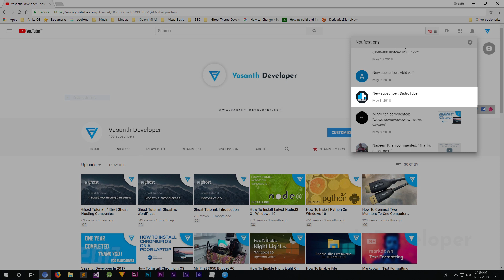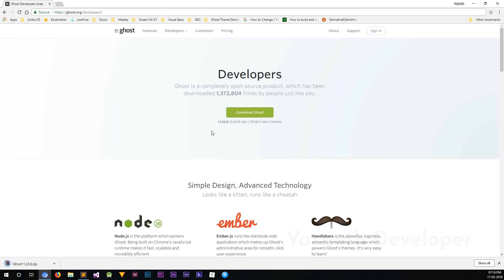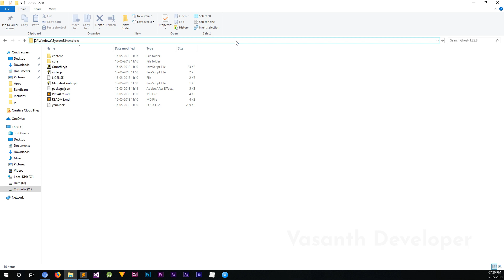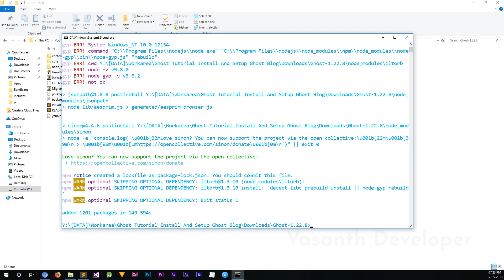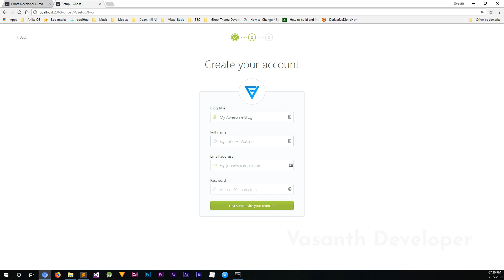Ghost Tutorial: Install And Setup Ghost Blog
Hey buddy, actually installing Ghost blog is not that hard, one thing that I would like to say you is that, if you encounter any problems while using the command "npm install" or the command "npm start". Make sure you uninstall Python and then install Ghost and then install your Python back. The errors that you saw in the video are because for some weird reason some of Ghost's dependencies conflict with my Python installation.

🏝️ WALLPAPER:
Photo by matthew Feeney on Unsplash

Keep knowing, keep growing 🤓